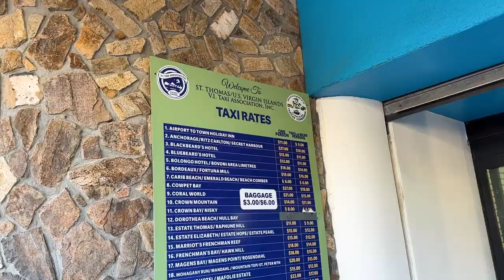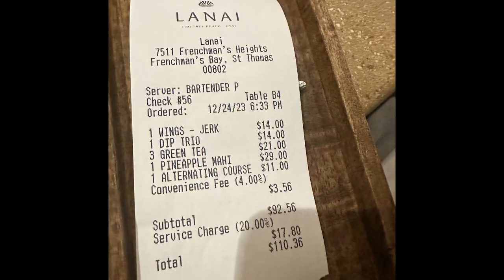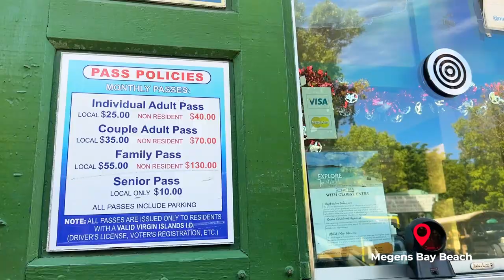ST. THOMAS l US Virgin Islands Travel Vlog l 1 of 24 Caribbean Islands in 2024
HI guys! We are so excited to take you on this journey with us visiting 24 Caribbean islands in 2024. St. Thomas is the 1st of 24 Caribbean Islands we are visiting this year. It feels so good to be back in St. Thomas. This is our arrival and the first day there. Which islands should be added to our list?

Darren's Twitch: DarrenMontgomery_